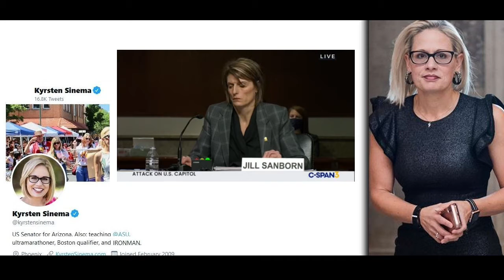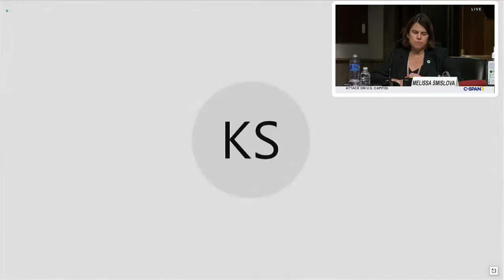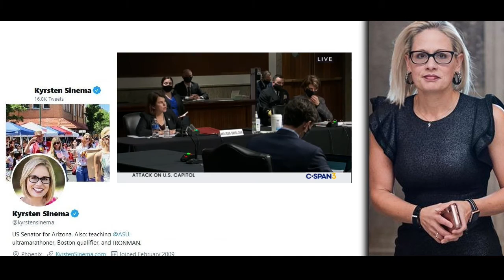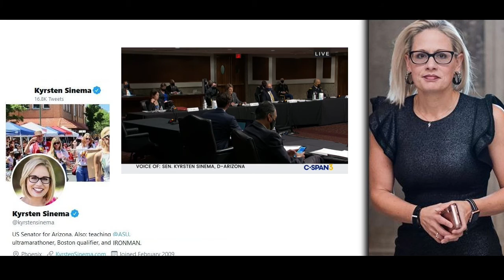Sen. Kyrsten Sinema Capitol Riot Hearing March 3, 2021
The Senate committees on rules and homeland security held a joint hearing on March 3, 2021 for the January 6th attack on the U.S. Capitol. There was testimony from acting Under Secretary of Homeland Security for Intelligence and Analysis: Melissa Smislova; FBI Counterterrorism Division Assistant Director: Jill Sanborn; acting Assistant Secretary of Defense and Global Security: RobertSalesses; and the commanding general of the D.C. National Guard: Major General WilliamWalker.

1:49 p.m. ET The former Chief of the Capital Police Chief calls for the National Guard
4:32 p.m. ET The Acting Secretary of Defense issues approval to Major General William J. Walker, the commanding general of the D.C. National Guard.
(ETA: 4:52 p.m. ET About a 20-minute trip from the holding area to the Capital building.)

General Walker oversaw 150 members of the D.C. National Guard in its role for responding to the possibility of violence ahead of the riot at the Capitol on Jan. 6. The National Guard response was extremely slow, and didn't arrive until over 3 hours later after the U.S. Capital building had already been breached (about 2:15 p.m. ET) General Walker described the “unusual” requirements the Pentagon (Acting DoD Secretary Miller) put in place prior to January 6 on the National Guard’s ability to deploy a quick reaction force to support Capitol Police. He also described receiving a “frantic” phone call from then-Capitol Police Chief Steven Sund asking for immediate support at 1:49 p.m. on the day of the attack. He said he immediately alerted Army senior leadership, but the approval would not come from the acting defense secretary until 5:08 p.m., about three hours and 19 minutes later. Lawmakers also asked representatives from the Pentagon, FBI, and Homeland Security Department about their intelligence gathering and sharing process, which lawmakers said contributed to the lack of preparedness by Capitol Police. On January 5, Secretary of the Army Ryan McCarthy issued a memo placing limits on the District of Columbia National Guard. Maj. Gen. William J. Walker, the commanding general of the DC National Guard, later explained: "All military commanders normally have immediate response authority to protect property, life, and in my case, federal functions — federal property and life. But in this instance I did not have that authority."

MAJOR TAKE AWAY FROM ALL THE CONGRESSIONAL HEARINGS TO-DATE:

1) There was a 3 hour and 17 minute delay for the National Guard to arrive.
2) No guns were ever found on the Capital grounds or on any person arrested during the rally, protest or supposed "insurrection".
3) Only one shot was fired, and that was by a plainclothes Capital Police officer.
4) President Trump nor Black Lives Matter was never mentioned during this hearing.
5) Everyone involved for the security of the Capital building blamed each other, but Speaker Pelosi is ultimately responsible.
6) President Trump offered the National Guard for extra security on Jan 3rd, but the Mayor of D.C. declined his offer.
7) Three people had died and 1 was killed during the January 6th events: 1 rioter (shot by Capital police officer) and 3 Trump supporters died from pre-existing medical conditions. One Capital police officer died the following day, but there was never an official cause of death (possibly a reaction to rear gas from the day before).. Several days later 2 other Capital police officers had committed suicide, but for unknown reasons and no proof it was connected to the Capital riot.

Examining the January 6 Attack on the U.S. Capitol, Part II
Joint Full Committee Hearing
March 03, 2021 10:00 AM
SOURCE:
Location: SD-G50 Dirksen Senate Building

Senate Rules and Homeland Security Committees Hearing on U.S. Capitol Attack (PT II)